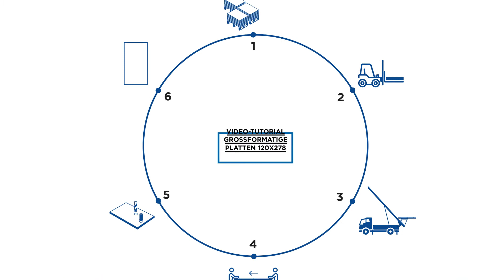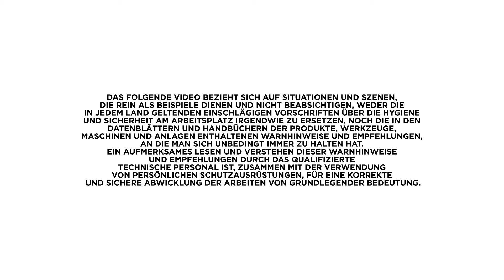120x278cm Große Platten | 1. Tutorial: Lagerung des Materials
Die Wahl und Anwendung des großen 120x278 Formats verlangen spezielle Prozeduren bei Handhabung, Lagerung, Schnitt und Verlegung: schauen Sie dieses Tutorial über Lagerung